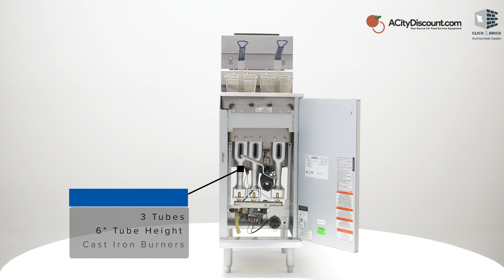Pitco Fryer 35C+S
This high performance deep fryer has great potential. It's constructed of high quality stainless steel. It includes (2) standard sized fry baskets for efficient cooking. The temperature control knobs control heats of 200°F to 400°F for deep frying french fries, chicken, fish, fresh vegetables, or any other classic fried dish. It's easy to maintain too. Stainless steel is known for its anti-rust factor and the back splash helps keep messes contained. It's sturdy bulleted feet ensure steadiness while cooking and has useful safety features. This fryer is sure to be a worthwhile investment for your food service business.

Features
Welded tank with peened finish for easy cleaning.
High-temperature alloy stainless steel baffles mounted in the heat exchanger tubes provides maximum heating and combustion efficiency.
Standing pilot light design provides a ready flame when heat is required.
Cabinet front and door are constructed of stainless steel with galvanized sides and back.
Thermostat maintains selected temperature automatically between 200°F (93°C) and 400°F (190°C-CE).
Integrated gas control valve acts as a manual and pilot valve, automatic pilot valve, gas filter, pressure regulator, and automatic main valve.
Gas control valve prevents gas flow to the main burner until pilot is established and shuts off all gas flow automatically if the pilot flame goes out.
Temperature limit switch safely shuts off all gas flow if the fryer temperature exceeds the upper limit.
Front 1-1/4” (3.2 cm) NPT drain for quick draining.
Standing pilot and thermostat maintain temperature automatically at the selected temperature (between 200°F (93°C) and 400°F (190°C-CE)).
Tank - mild steel with stainless front
Built-in integrated flue deflector
Two standard sized nickel plated oblong, wire mesh baskets or one large basket
One nickel-plated tube rack
One drain extension
One drain line clean-out rod
Economy gas fryer, 35 lb. fat capacity
Removable basket hanger
6” (15.2 cm) adjustable legs
CSA Certified (AGA, CGA)
NSF listed
CE Certified